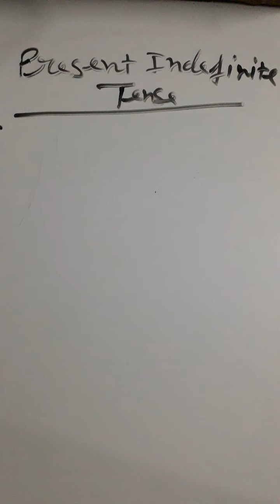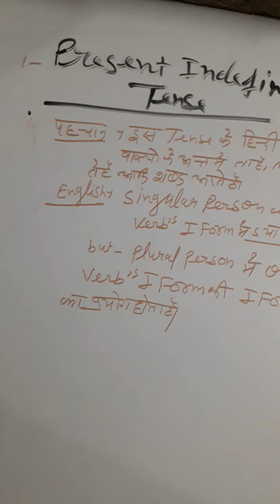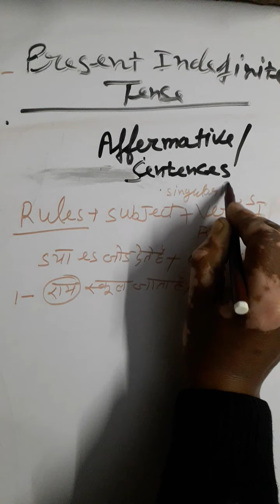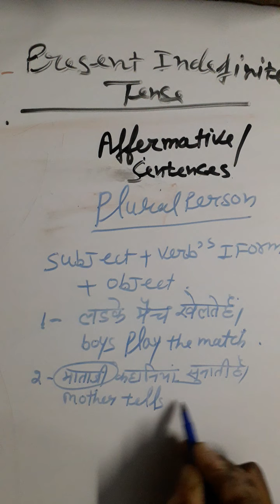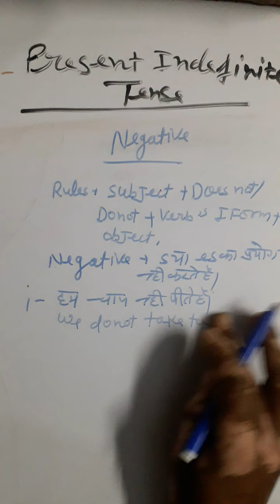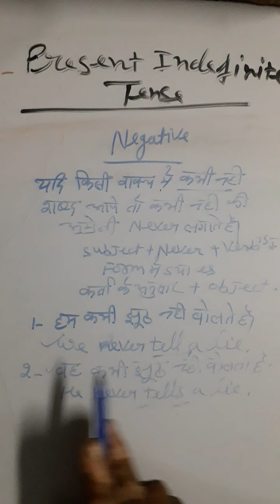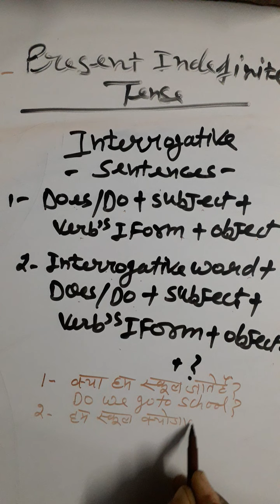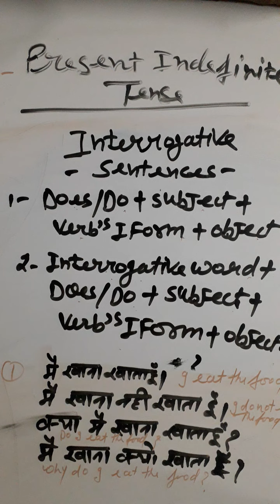Aryendra Pal|Class 5|Subject English Grammar|Topic Present Indefinite Tense